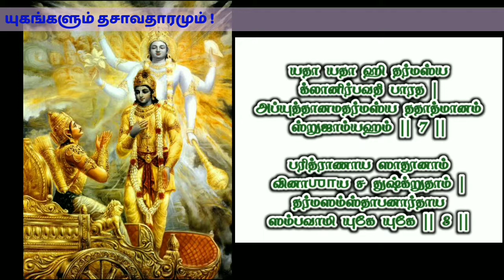தசாவதாரமும் யுகங்களும் || தசாவதாரம் ஏன்? || யுகங்கள் எத்தனை? || ஓர் பார்வை || ௭ன்றும் என்றென்றும்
Dasavatharam, Time Chart, Years, Yugangal, Kala chakra, In Tamil